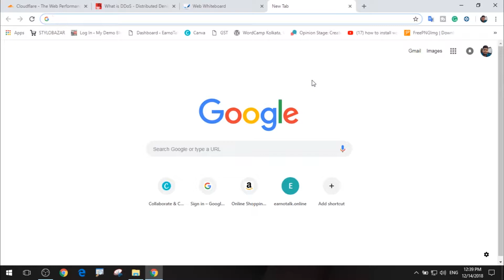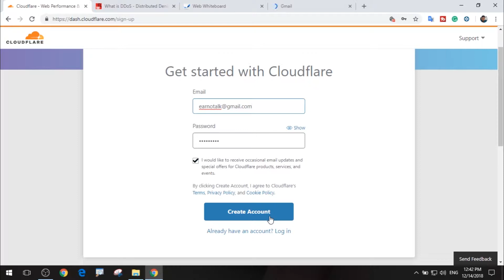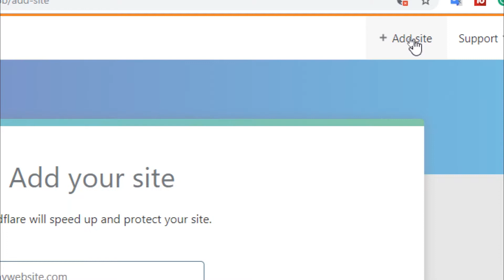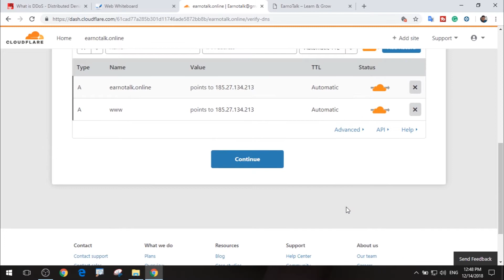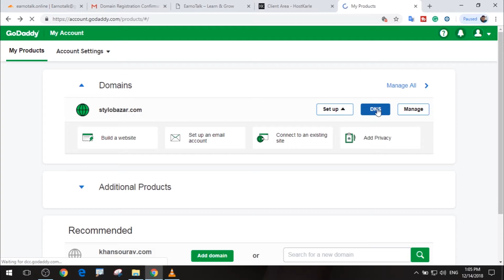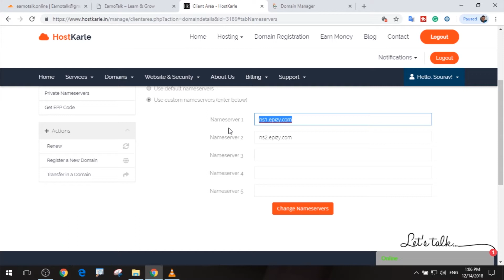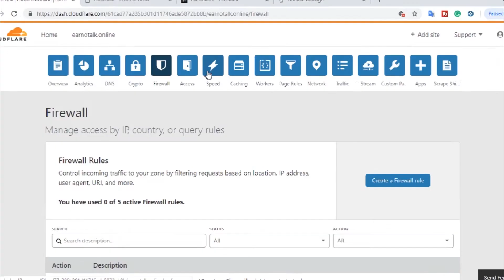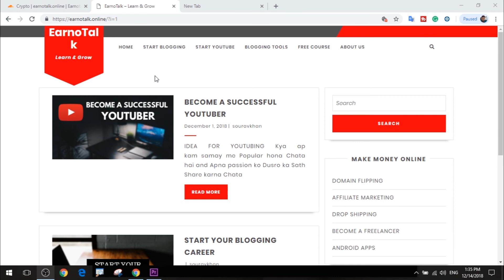How to Get Free SSL Certificate to Your Websites/blogs || Get Fast and Secure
This Video I will Teaching You, How to get Free SSL certificate to your sites and I will also called How to Faster and Secure your sites for FREE. So guys who are interested to learn Website development, They must be watch this video till end.

More info